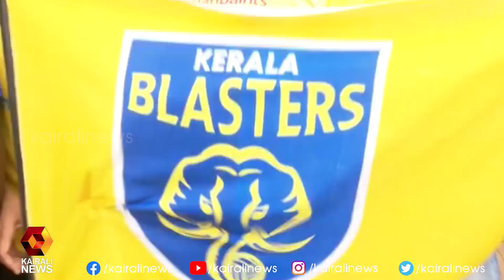'ബ്ളാസ്റ്റേഴ്സ് തന്നെ കപ്പടിക്കും ' ആവേശക്കടലായി ആരാധകർ | Kerala Blasters | ISL | Kairali News